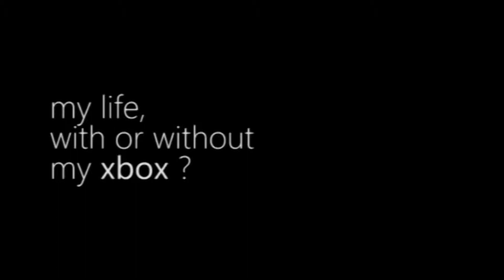My life, with or without my Xbox ?